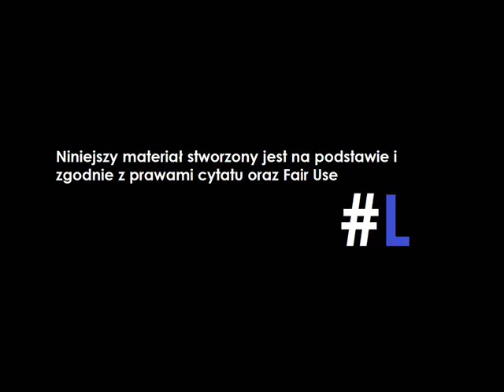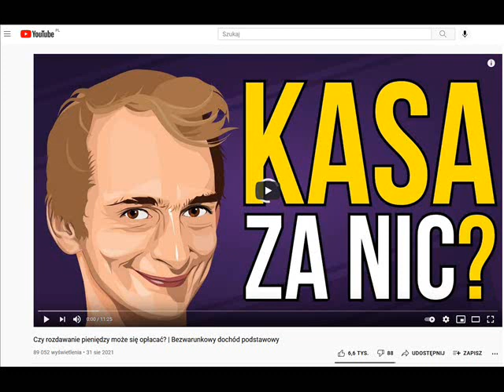Szymon nie rozumie...dochodu podstawowego!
Chcesz wspomóc kanał?
źródło: watch?v=9kQgQm_pMWU